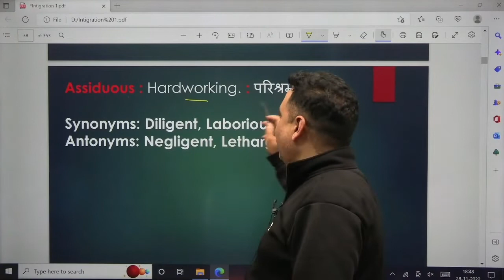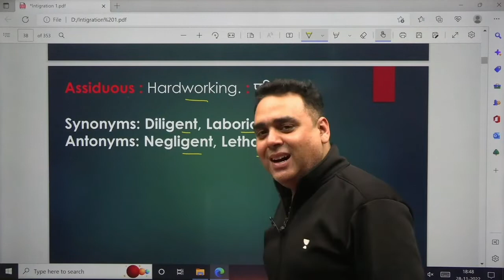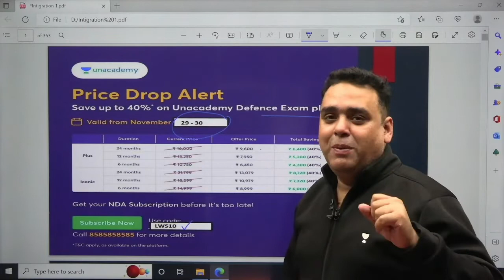Vocab with Stories Session 10 | NDA English | NDA 1 2023